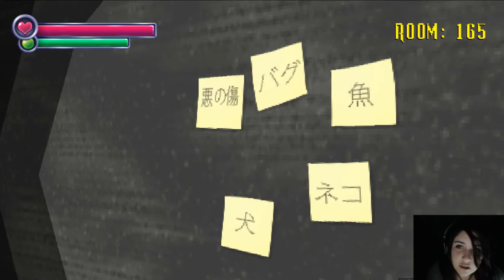Me mató una embarazada - Spooky's House of JumpScares PT2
*¡alerta de audífonos! (cuidado con el audio muy alto)*
Segunda entrega de la mansión de spooky, con fantasmas embarazados y no embarazados que quieren cuento conmigo, el moco y "clever girl" y metroid... en fin, ¡disfrútenlo!

Transmisión de videos:
Lunes - Jueves - Sábados - cualquier otro día con tiempo disponible